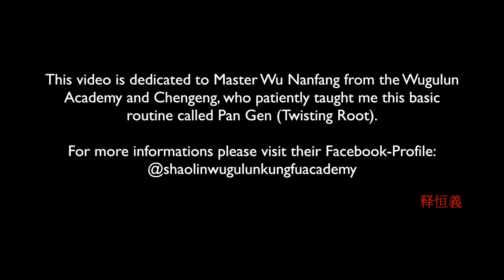盤根 · Pan Gen (Twisting Root)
释恒義 · Shi Heng Yi practicing 盤根 · Pan Gen in the Shaolin Temple Europe · 歐洲少林寺 located in Otterberg / Germany. This video is dedicated to Master Wu Nanfang and Chengeng from the Shaolin Wugulun Kung Fu Academy, who patiently taught me this basic routine called Pan Gen (Twisting Root). More informations about Wugulun Kung Fu can be viewed at their Facebook-Profile

Every year there are several retreats that are taking place in the Shaolin Temple Europe 歐洲少林寺, the monastery where I am living.

A retreat can either be a 3-day Retreat (Friday - Sunday) or a 6-day Retreat (Monday - Saturday). Every retreat is held under a specific topic, such as: Gong Fu, Qi Gong (e.g. Ba Duan Jin, Yi Jin Jing, 13 Luohan), Meditation retreats and Rou Quan retreats.

If you are interested in joining any of these retreats, please take a look at all dates that are published on the website of the monastery:

💮 Shaolin.Online 💮 is the Official Online Training Platform from the Shaolin Temple Europe 歐洲少林寺.

You can learn more about our main course, the 12-Month Self-Mastery Course, on our home page:

Learn methods from:
🙅‍♂️ Kung Fu - The practice to develop willpower, physical strength and resilience
🙆 Qi Gong - The practice to refine your health and life energy
🧘 Meditation - The practice to regain mental clarity and focus
💮 Buddhism - The fundamental study of the self, emotions and happiness
☯️ Daoism - The study to create balance inside and outside
⛩️ Confucianism - The study of character, virtues and healthy relationships

Your teacher, Shi Heng Yi, is the founder of the Shaolin Temple Europe located in Germany and belongs to the 35th generation of Shaolin. Alongside him, other experienced teachers are also available to support you on your journey.

❗️❗️❗️1 Minute to support us ❗️❗️❗️
If you like what we're doing or are enjoying our published videos and content, please give us a feedback. All your support is greatly appreciated 🙏